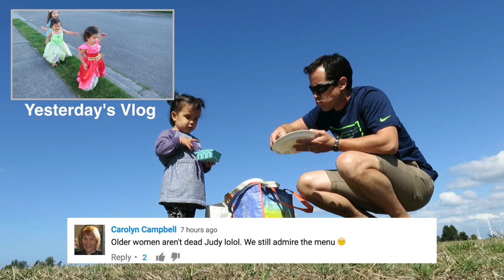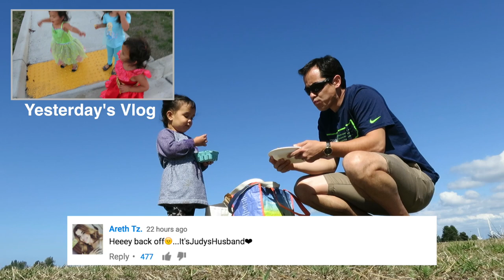MIYA THE VLOGGER! - September 11, 2016 - ItsJudysLife Vlogs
Snapchat! itsMommysLife

Judy's Links

Benji's Links

Vlog Camera We Use:

Blendtec Blender